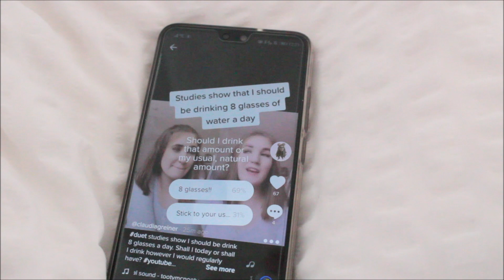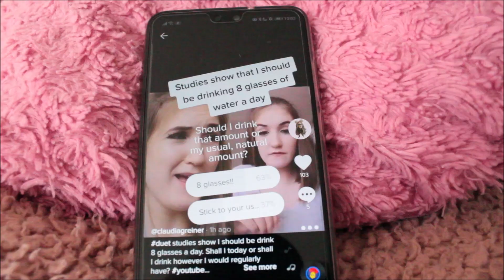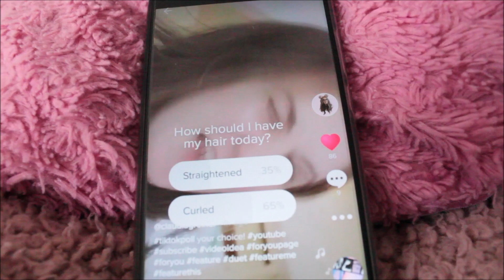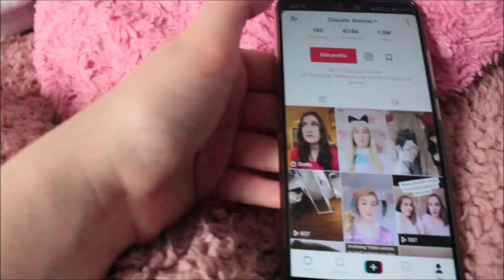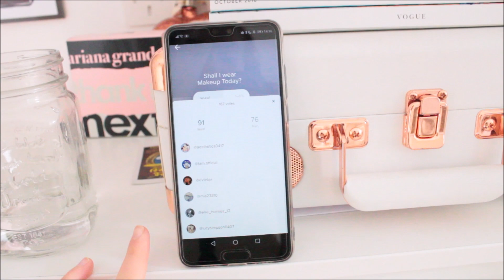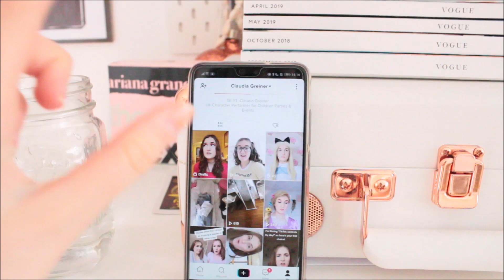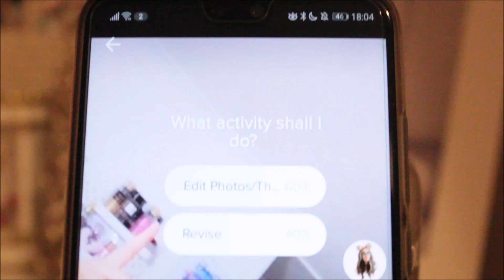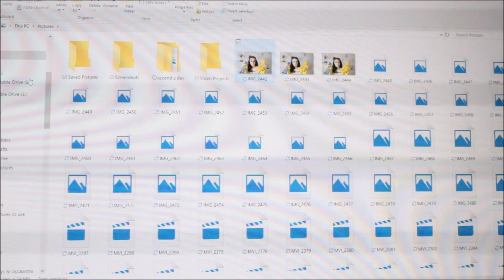TikTok Followers Control My Life For 24 Hours! | Claudia Greiner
Thank you to everyone that controlled my day! Enjoy!

comment "Your 'TikTok controls your day for 24 hours' video brought me here" and of course you can add your own personal message if you would like :)

[1,350]